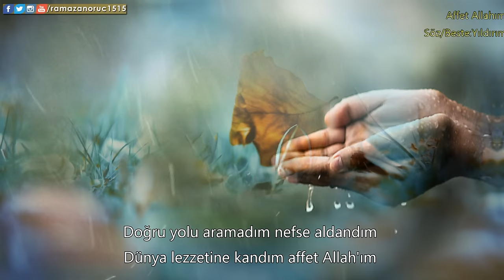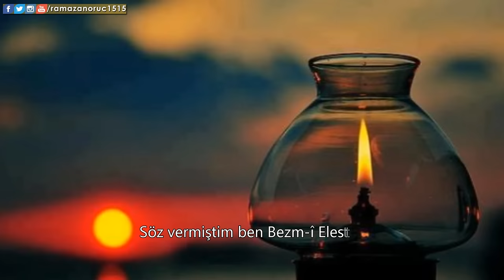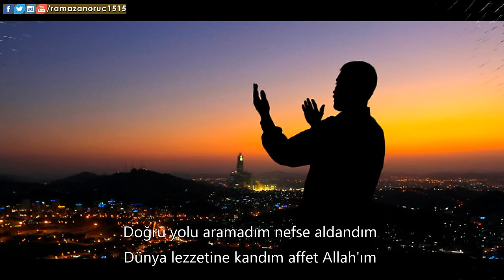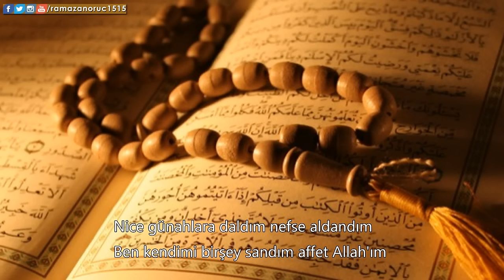Affet Allahım │ YILDIRIM ENES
Söz vermiştim ben Bezm-î Elest'e
Tutamadım sözümü aldığım nefeste
Ömrümü hebâ ettim aheste aheste
Affet beni affet beni Rahmân Allah'ım

Nice günahlara daldım nefse aldandım
Ben kendimi birşey sandım affet Allah'ım
Doğru yolu aramadım nefse aldandım
Dünya lezzetine kandım affet Allah'ım

Çok geç anladım dünya faniymiş
Gözlerimi bürüyen onun zehri imiş
Bâkî olan Sensin Rabbim herşey boş imiş

Çok pişman oldum bunca günahtan
Uydum hevâma çıkamadım bataklıktan
Affını dilerim senden Yüce Yaradan

Söz Beste:Yıldırım Enes